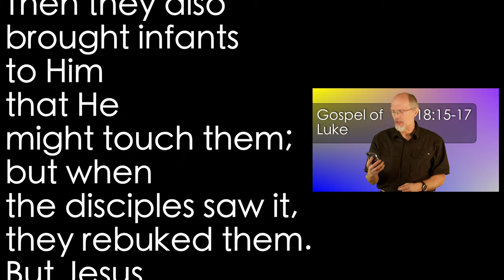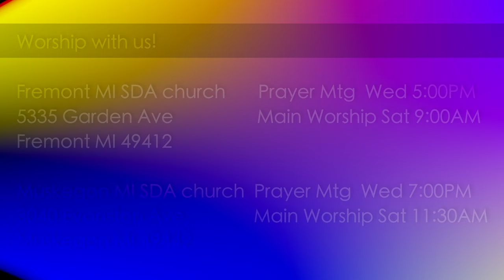Luke 18:15-17 As a Little Child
Humility is essential to being a follower of God. Jesus addresses this firmly yet lovingly.